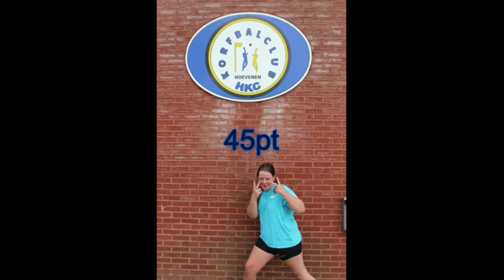CoronaCup afl.9 Lara